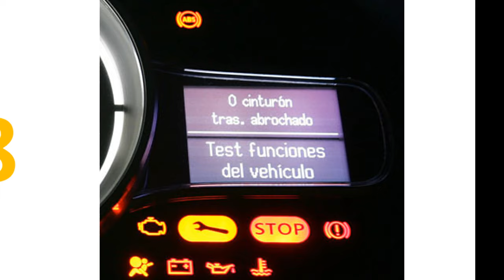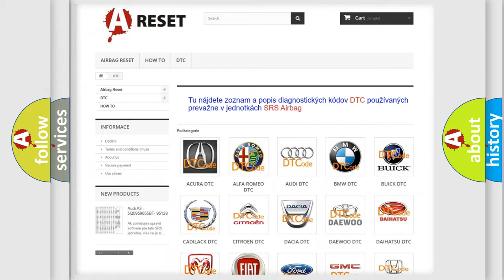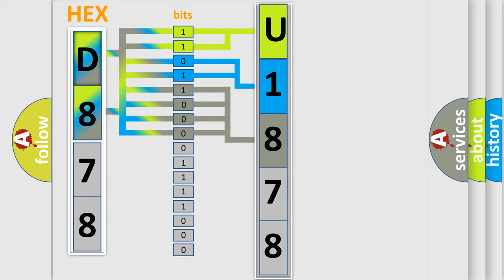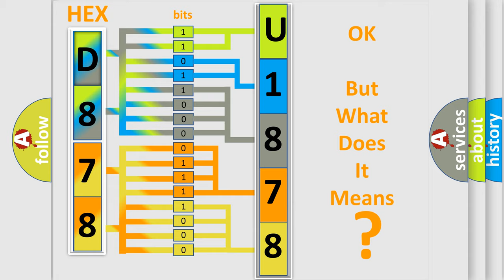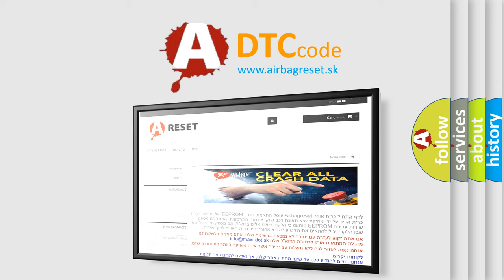DTC GMC U1878-00 Short Explanation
Contents:
0:21 Basic DTC analysis according to OBD2 protocol standard.
1:48 Insight into programming
2:58 A diagnostically understandable description of the Diagnostic Trouble Code
3:05 Basic error definition

Make
GMC
Code
U1878 00
Definition
Sws Steering Wheel Switch Response Error-General Electrical Failure
Description